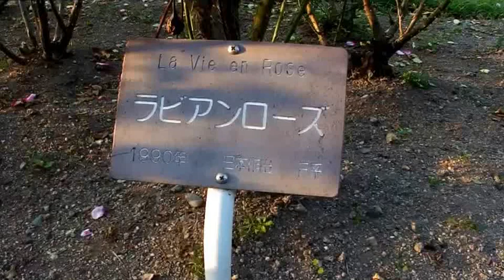ラビアンローズ La Vie an Rose 1990 日本 FF（秋）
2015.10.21 京都府立植物園　バラ園
◇京都府立植物園めぐり７　京りんたろう